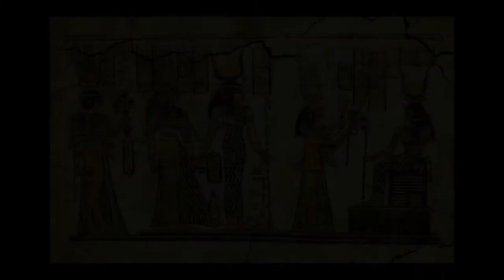Escudriñando la historia/La Malinche/20180828-CE1819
Escudriñando la historia. La Malinche. Conduce: Alejandro Sevilla. Invitados: Carlos flores. Fecha de emisión: 28 de agosto de 2018. Este y otros programas los puedes ver Este y otros programas los puedes ver Producciones con fines educativos para Secundarias Técnicas en la CDMX, México.